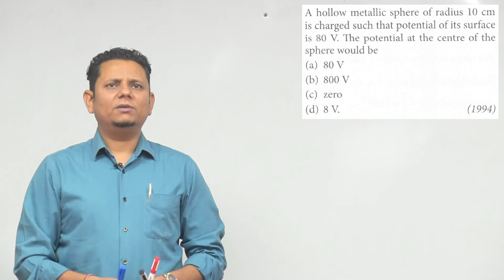A hollow metallic sphere of radius 10 cm is charged such that potential of its surface is 80 V. The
A hollow metallic sphere of radius 10 cm is charged such that potential of its surface is 80 V. The potential at the center of the sphere would be